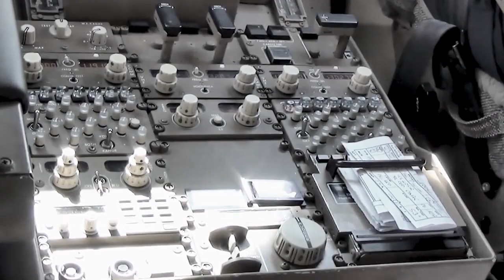HORNETS FLY. (2018-19 Buzz City Gear Launch!)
2018-19 BUZZ CITY GEAR IS OUT NOW!

“The City Edition uniform is inspired by our fans and their passion that transforms Charlotte into Buzz City,” said Hornets President & Vice Chairman Fred Whitfield.  “It represents the civic pride that our organization has for our city and the dedication that our community has for the Hornets.  The contrast of the solemn black and vibrant teal evokes the menacing intensity of a hornet and the swarming nature we want opponents to feel when they visit Spectrum Center.  We are excited to see the new design worn on the court by our players and in the stands by our fans.”

The Hornets are scheduled to wear the City Edition uniform for 10 home games this season at Spectrum Center, including matchups against the Los Angeles Lakers on December 15 and the Golden State Warriors on February 25, as well as in seven road contests.  When the uniforms are worn at home, the game presentation theming will match the focus on the city and the fans, with a unique intro video and other special content.  Fans can find out which uniform the Hornets will wear each game by visiting lockervision.nba.com.

🐝 BEE HERE for the Hornets 30th Season! Call 704.hornets or visit hornets.com for more information. 🐝